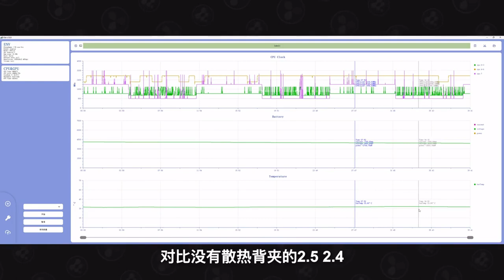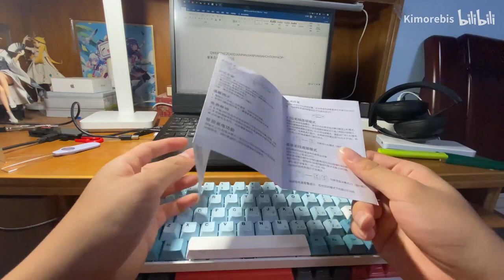IPhone人士高温救星！单体最高降温40度，黑鲨冰封制冷背夹4PRO详细测评